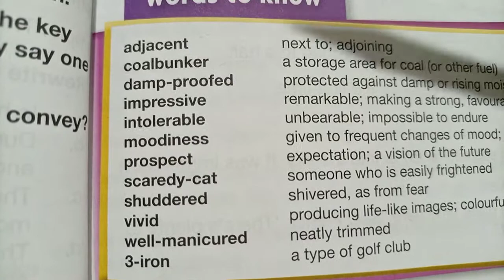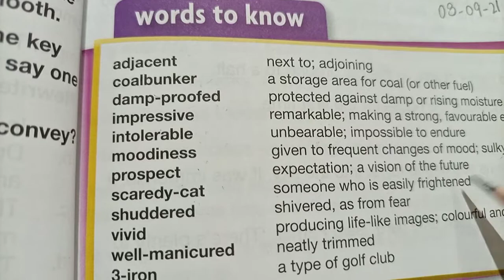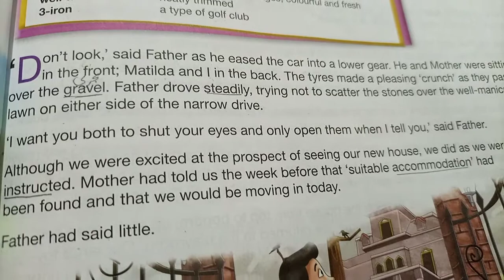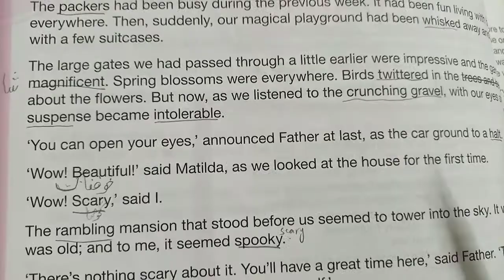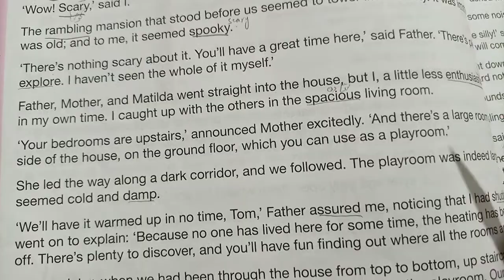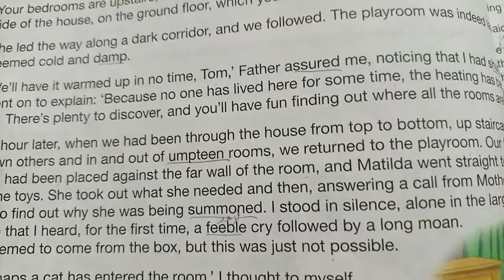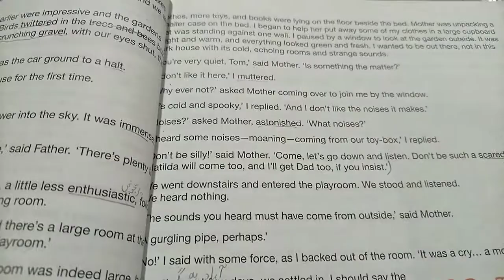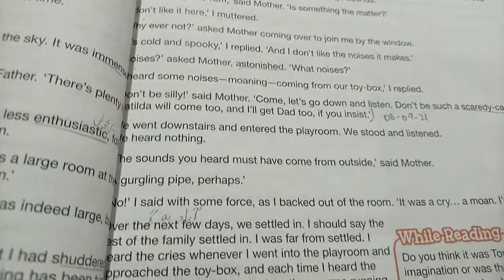Class#6#Oxford Modern English# Unit#5"The Toy Box#pg#51-53 (half)Reading#Date:08-09-21